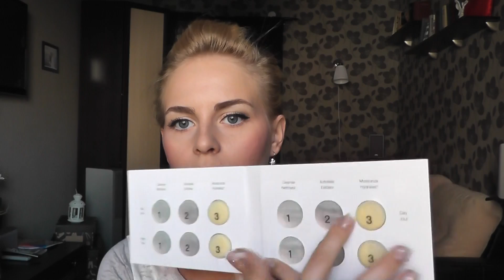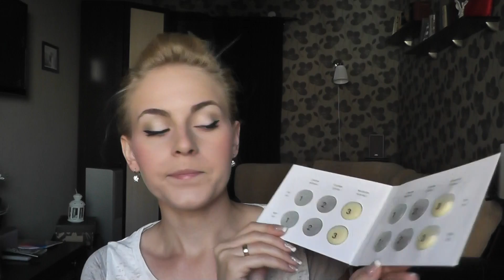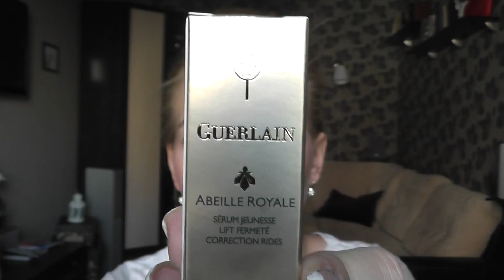Glambox июнь 2013